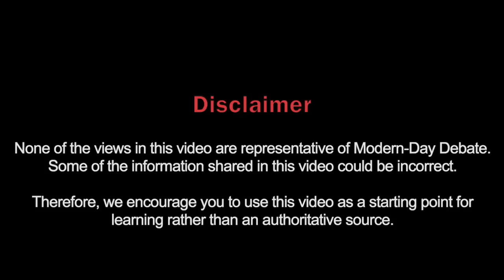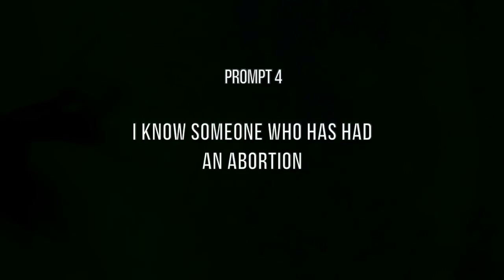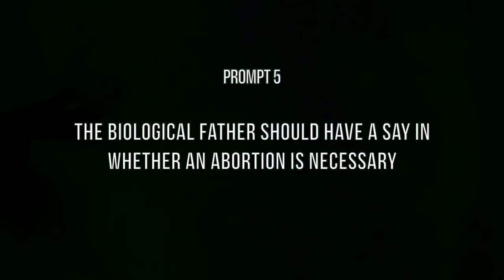Pro-Choice Vs Pro-Life | Modern-Day Discourse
We know this panel was more topical than our usual debates, as we (Modern-Day Debate) changed the topic quickly on the panelists. Videos like this are valuable, though, as they're often a refresher for people who haven't visited the topic in a while and a good starting point for those new to the topic. That's why we will continue to host our in-person panels like this one (with quickly-changing prompts). If you prefer deeper debates, we encourage you to check out other streams from our library of past debates & panels.

*EVERY debate we host is uploaded to our podcast (available on fine podcast apps everywhere - look us up on your favorite podcast app!)